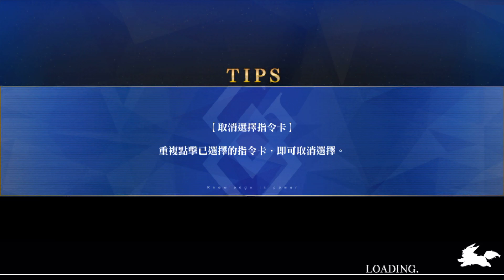《Fate/Grand Order》FGO 繁中版 泳裝活動 原始森林 嵐級 速刷隊伍 1